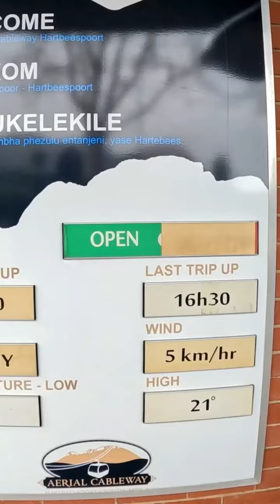What is the Hartbeespoort Aerial Cableway operating hours?…thingstodo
This is the first question in a series of questions I will be answering on the Aerial Cableway at Hartbeespoort.

Content Creation Resources:
Canva Design

Give me a thumbs-up if you liked the video.👍

P.s. Sharing is Caring.🚀